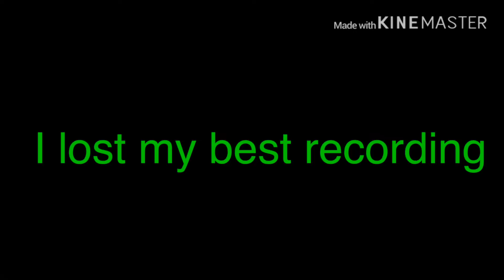Hard race watery tunnel